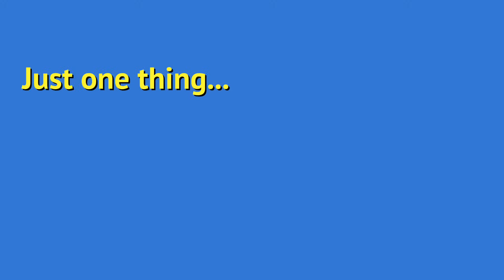If I Could Tell You Only One Thing…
❌ I was asked to talk a bit about computer security, and that got me to thinking about what's important, and how I prioritize what it is I would want people to remember.

If you remember nothing else, let it be this: backing up can protect you not only from mistakes and hardware failures, but malicious activity as well. Your backups are a cornerstone of your overall security.

Chapters
0:00 One thing... or five things...
1:00 Number 5 - Keep learning
1:50 Number 4 - Be patient
2:15 Number 3 - Don't panic
3:00 Number 2 - Be skeptical
3:40 Number 1 - Back up